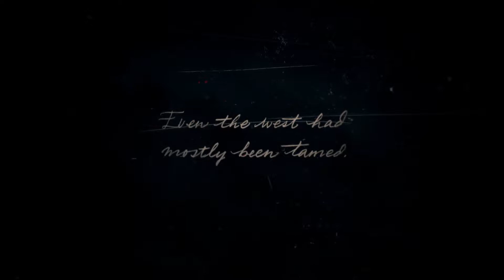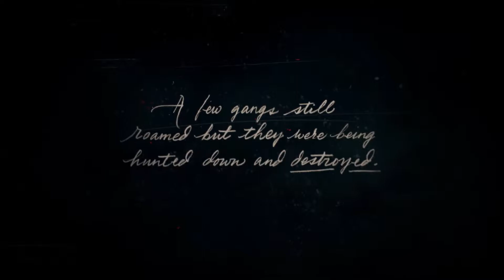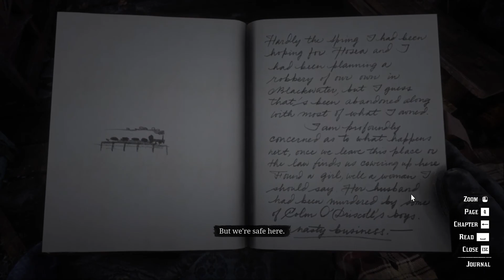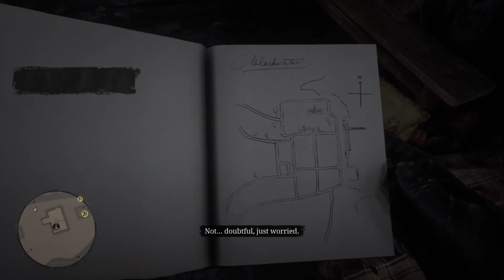Red Dead Redemption 2 PC Walkthrough Part - 1 || i5-9600K + RTX 2070 Super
Red Dead Redemption 2 is an action-adventure game developed and published by Rockstar Games. It was released for the PlayStation 4 and Xbox One in October 2018, and for Microsoft Windows in 05th November 2019. The game is the third entry in the Red Dead series and is a prequel to the 2010 game Red Dead Redemption. The story is set in 1899 in a fictionalized representation of the Western, Midwestern and Southern United States and follows outlaw Arthur Morgan, a member of the Van der Linde gang. Arthur must deal with the decline of the Wild West whilst attempting to survive against government forces, rival gangs, and other adversaries. The story also follows fellow gang member John Marston, the protagonist of Red Dead Redemption.

This is going to be a blind walkthrough.

System Specifications:
16GB RAM